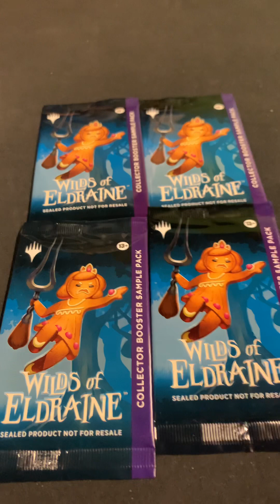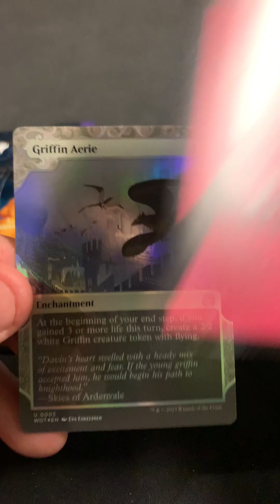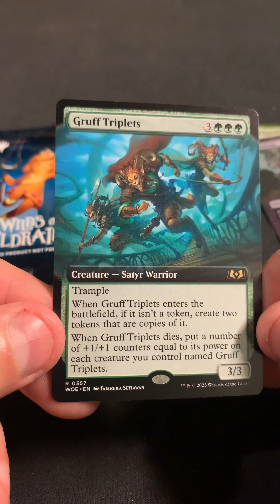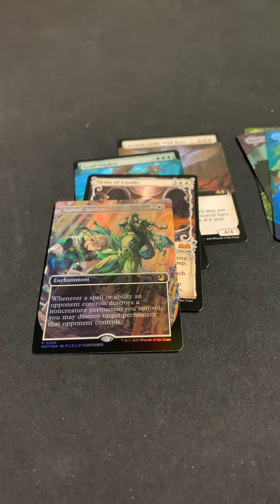First taste! Wilds of eldraine collectors booster sample packs #2 justice is served